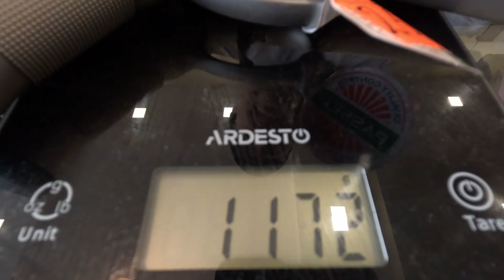პისტოლეტები სარსილმაზ კ12. Sarsilmaz K12 . 9x19mm Pistol .Fake gun. Fake situation